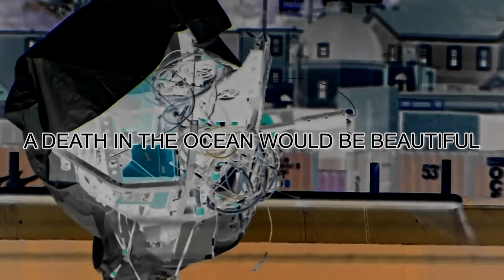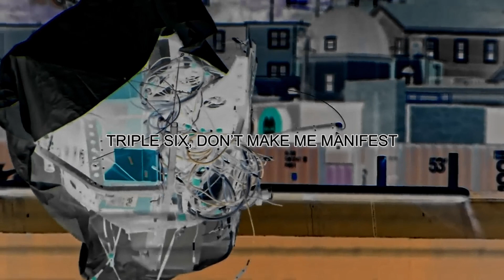A DEATH IN THE OCEAN WOULD BE BEAUTIFUL - $UICIDEBOY$ Lyric video (Slowed)